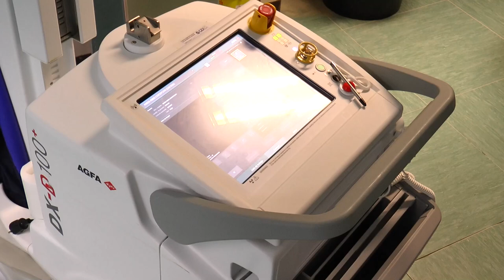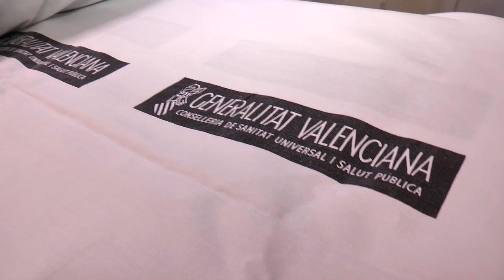Enfermería y su experiencia en el manejo de los ETI en el H. General de Castellón | Cecova TV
Son consultadas por otros hospitales por el buen funcionamiento de este área. En el área de Radiología del Hospital General Universitario de Castellón se encuentra la consulta del ETI (equipo de terapias intravenosas) y sus profesionales han sido destacadas en numerosas ocasiones por los beneficios que reportan a los pacientes.
Unas terapias que minimizan riesgos en los pacientes y que resultan más cómodos a la hora de convivir con ciertos elementos, según qué enfermedades.